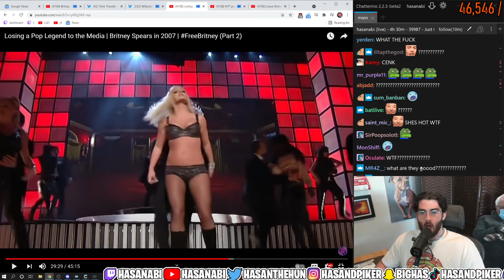PepeLa C | HasanAbi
Historical Date: Jun 25, 2021 06:45:10